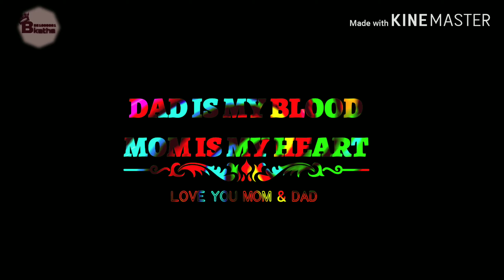MOM & DAD SPECIAL # whatsapp status video # 2019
Mom & dad special whatsapp status 2019

🙏🏻 Please  🙏🏻

 My Bkathe editing channel